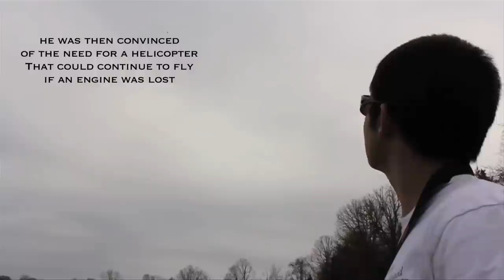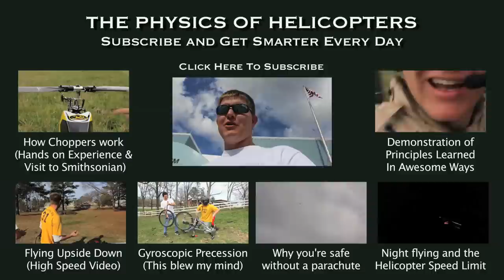Helicopter Physics Series - #5 Autorotation = NO PARACHUTE! - Smarter Every Day 50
Please share so i can buy my son another parachute (this is a joke. but seriously...click link) . I apologize for the ads. Proceeds go to my children's education.

Outro music created by "A Shell In The Pit" Download it

Sarah Xu created the awesome time-lapse intro.

GET SMARTER SECTION:

Igor Sikorsky figured this out after a mosquito almost killed him.

❓Mystery Item (just for fun)
Things I use and like: